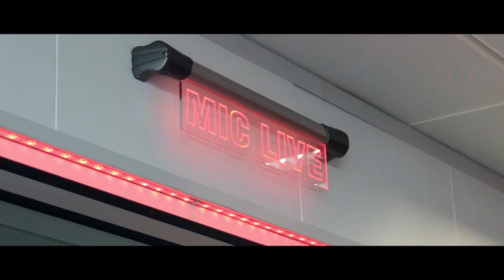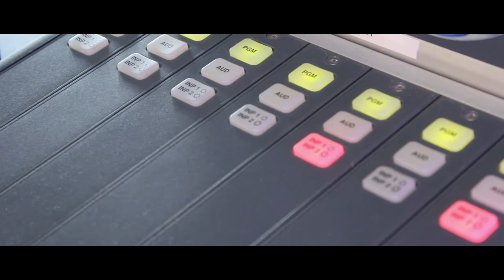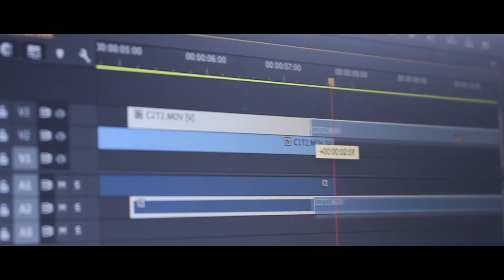Behind the Camera (Broadcast at Birmingham Ormiston Academy)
The Broadcast pathway at Birmingham Ormiston Academy has a lot to offer. It is a two year course dedicated to providing you with the skills you need to make it in the Media/ Broadcasting Industry.

Behind The Camera is a short documentary to display what the broadcasting course covers.

This video was created as my Final Major Project, and conveys what equipment and facilities are available for you to use here at BOA (Birmingham Ormiston Academy).

Crew:
Director/ Camera Operator/ Editor: Kerry Hatfield
Camera Operator: Saima Malik

Talent:
Callum Denning
William Gladstone
Eden Skeete
Saima Malik
Gemma Sealey
Jake Wise
Lily Watkins
Robin Parker
Connor Walker

Transcript:
Birmingham Ormiston Academy is an independent state-funded academy specialising in Creative, Digital and Performing arts. The academy opened in September 2011 with the vision to provide high quality education through a specialist curriculum delivered in outstanding facilities. The curriculum, delivered by excellent teachers and skilled professionals, is designed to develop the specific identified talents, gifts and potential of each student.

The digital arts courses offer two main specialist pathways, Broadcasting Media and Games Development and New Media. Both pathways will study the BTEC Extended Diploma in Creative Media Production consisting of 19 units. The Broadcast pathway is a two-year full-time course designed to introduce you to the many different creative and production skills required in Radio, TV and Film industries. These courses will provide you with challenging project based learning opportunities to develop a wide-ranging and sophisticated set of digital and media skills.

Digital Arts students will enjoy creating imaginative work that is both highly original and inspired by the pursuit of digital excellence. By the end of the course each student will have built up an extensive portfolio of work for assessment, resulting in excellent organisational skills. Students will also gain confidence to express ideas and evaluate their own work.

The Broadcast pathway immerses you into the world of TV and Radio production. BOA contains an industry standard, fully equipped, TV Studio, and Production Gallery, along with two Radio Studios equipped with industry standard software. During both pathway time and free periods you will have the opportunity to use and learn about these facilities through producing live or pre-recorded shows for BOA’s Student Station, B2 Radio, or by producing content for BOA TV in the TV Studio.

A large amount of your time will be spent on producing media. During your pathway time, you will have the opportunity to produce a variety of different productions such as, short dramas, documentaries, factual programs, magazine programs, and live broadcasting radio as part of the curriculum. Coursework will be completed in a variety of ways – Mainly through practical productions, but also essays, presentations, written evaluations, and blogs. Supported by a number of industry and educational partners, both here and abroad, you will learn from attending workshops, events, trips, partnerships and apprenticeship projects.

Units are delivered through a variety of project-based assignments, which allow you to develop skills and utilise these to produce creative practical work, both individually and as part of a team. As part of the course requirements year 13 students will work with external clients to produce promotional content.

Accompanying classroom and studio activities, you will have numerous opportunities to further your industry knowledge through visits and work placements. BOA students and staff have previously worked on a series of international projects, such as being commissioned to work in partnership with St Martin’s Institute of Higher Education and the Maltese Film Commission to create a series of promotional videos for the Maltese Tourist Authority.

The Extended Diploma in Creative Media Production is designed primarily for those with an aptitude in digital media, and will prepare prospective students for progression into work and higher education.